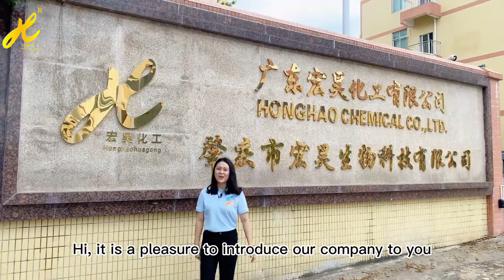We are factory of textile auxiliaries.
Honghao Chemical
Textile chemicals
--Wet rubbing fastness improving agent
--Wetting /scouring agent
--Silicone oil softener
--Water repellent